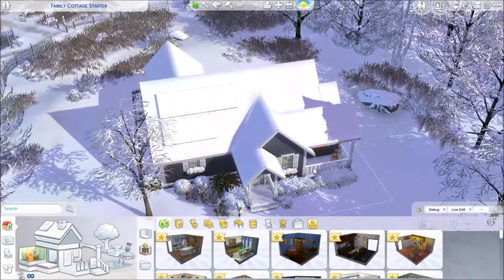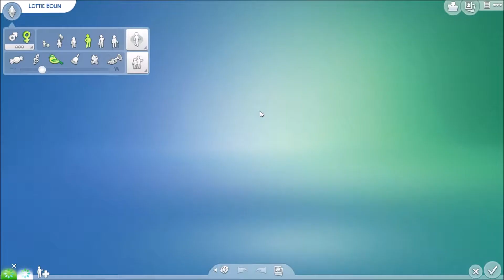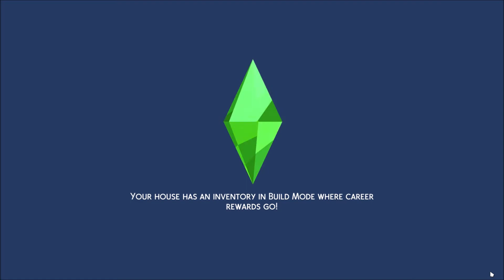Sims 4: Criminal Empire | 37 | Baby Love 💖💖💖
Alex and Ashley grew up in the lap of luxury as the unwitting beneficiaries of their Gold Digger mother Makayla's murderous schemes. Now they are out on their own, and have partnered up with Lily and some other scoundrels to try to make a name for themselves - by whatever means possible.

You can find the rules I'm using (though I've ignored some of the trait requirements)